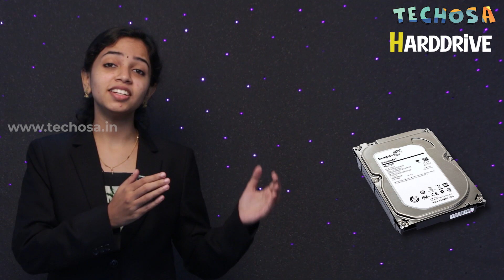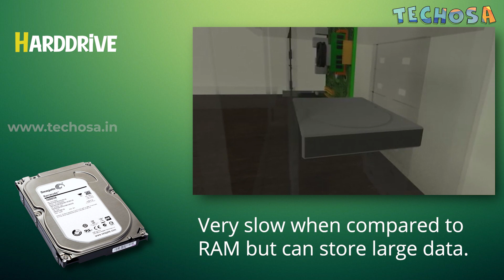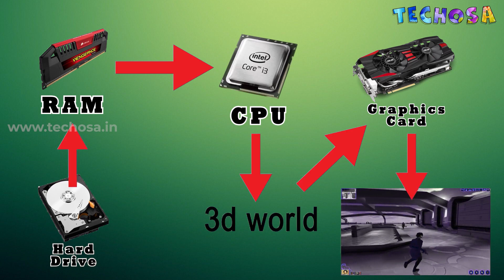Computer Parts Explained | മലയാളം | Parts of a Computer Malayalam | Techosa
ഈ വീഡിയോയിൽ കമ്പ്യൂട്ടറിന്റെ ഉള്ളിലെ പാർട്സ് ഏതൊക്കെ എന്നു നോക്കാം.

കമ്പ്യൂട്ടർ എങ്ങനെ ഓരോ പ്രവർത്തികൾ ചെയ്യുന്നുവെന്നും നോക്കാം.